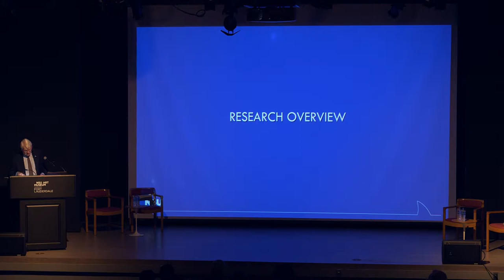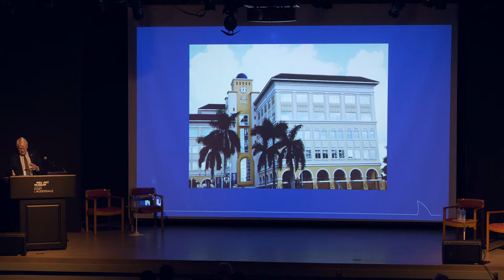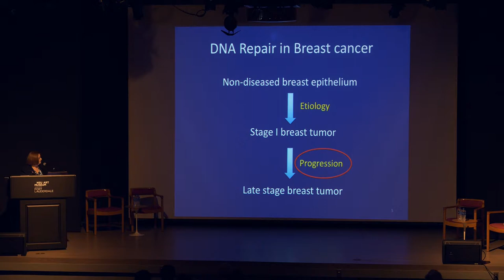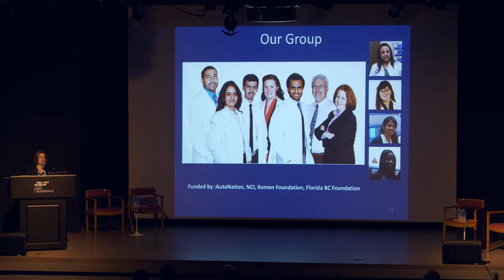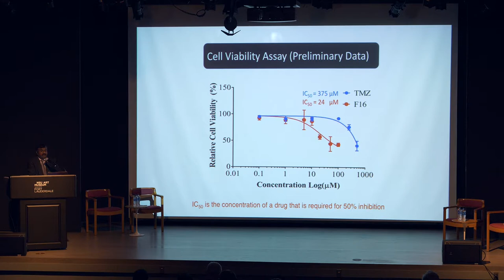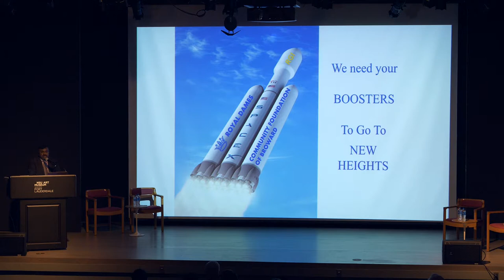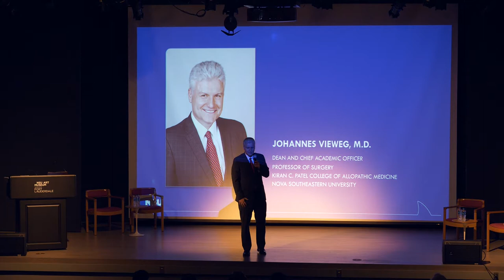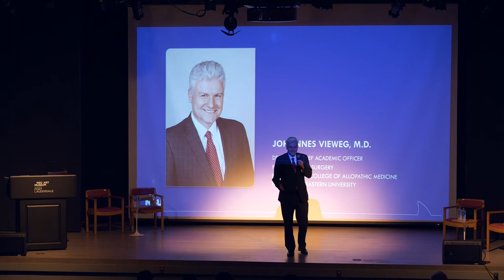NSU Lecture Series: Quest for Cure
Panel discussion with cancer research scientists Jean Latimer, Ph.D., Johannes Vieweg, M.D. and Appu Rathinavelu, Ph.D  in “A Quest for a Cure”, a conversation and Q & A session in conjunction with Stitch by Stitch: The AutoNation DRV PNK Quilt

This video is protected under the Copyright of NSU Art Museum Fort Lauderdale